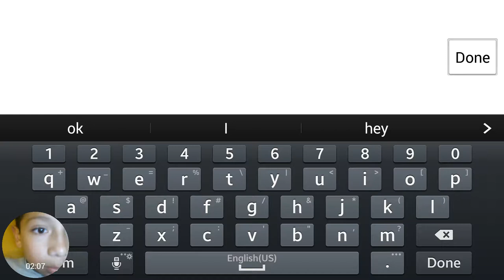Drift traffic racer